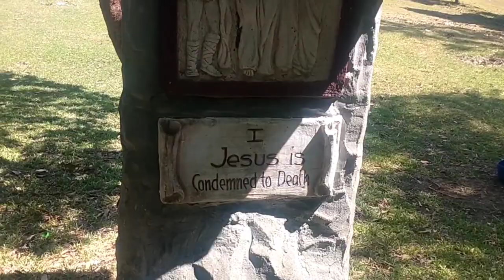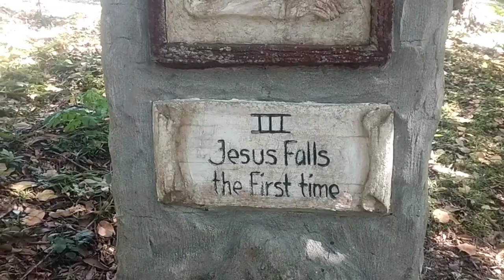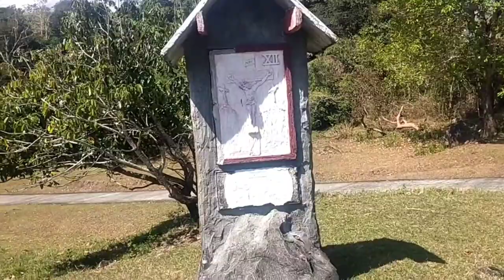GROTTO SA CONDE ITAAS BATANGAS| Carlo's Vlog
GROTTO SA CONDE ITAAS BATANGAS

Kung naghahanap ka ng magagandang puntahan dito sa Batangas ay tamang tama ang channel na ito para sayo.
  Kaya kung bago ka palang sa channel ko

Related Topic
conde itaas groto
conde itaas grotto
grotto
conde itaas